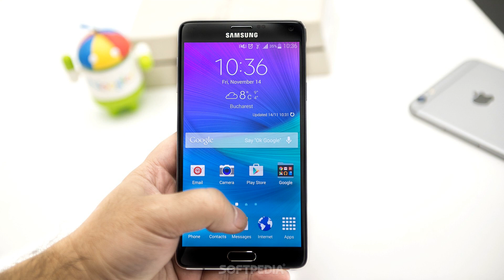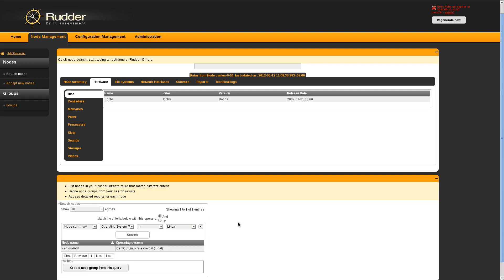Blackberry Porsche Design P'9984